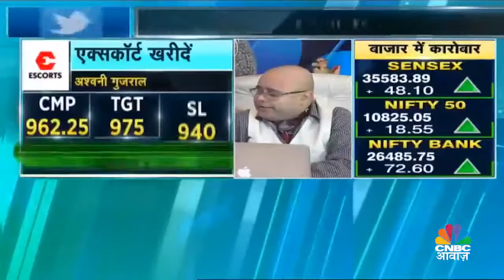Buy Escorts, Sun TV & Can Fin Homes, says Ashwani Gujral CNBC Awaaz